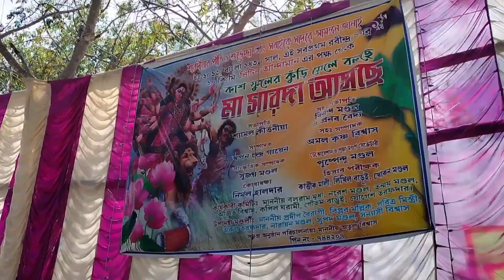রবীন্দ্রনগরপ্রথম দুর্গাপুজোর প্যান্ডেল#Little Andaman#🙏🙏 Durga Puja Pandel in my village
আমাদের এখানে রবীন্দ্র নগর প্রথম দূর্গা পূজার প্যান্ডেল অনেকটাই সুন্দর হচ্ছে আর অনেকটা ভালো লাগছে যে লিটিল আন্দামানে এরকম অনেক সুন্দর করে প্যান্ডেল হচ্ছে সেটাই আমি তোমাদের সাথে শেয়ার করার চেষ্টা করলাম